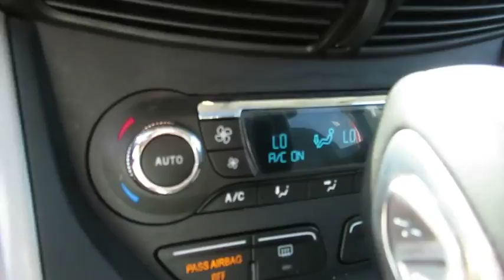2015 Ford Escape Wantagh, Levittown, Babylon, Hempstead, Nassau County NY 19490U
2015 Ford Escape

Hassett Automotive
3530 SUNRISE HWY